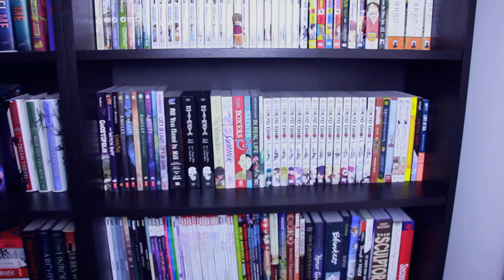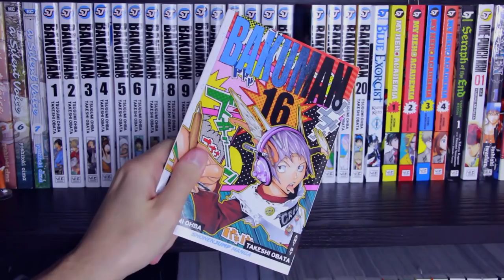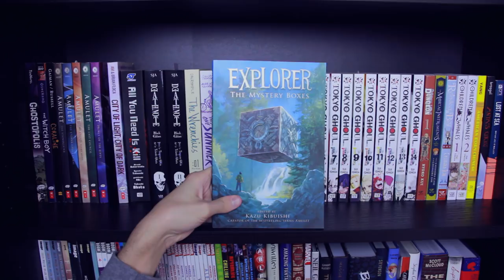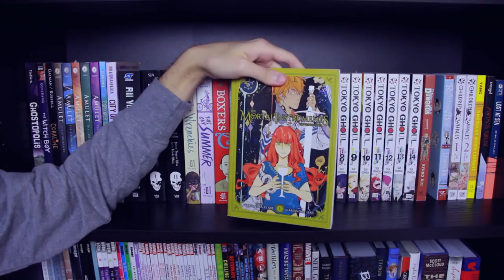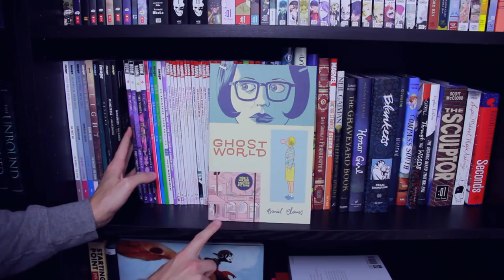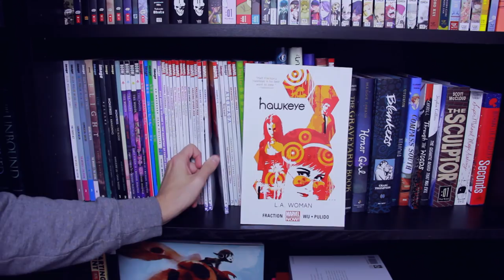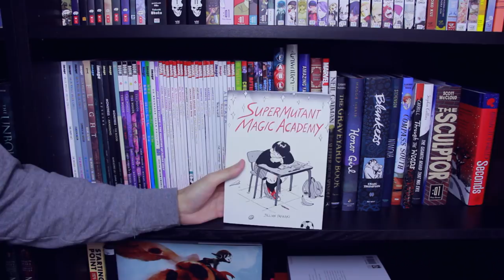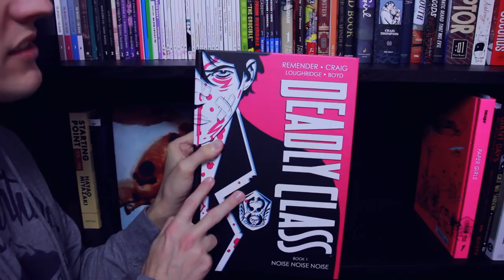MANGA, GRAPHIC NOVEL, & COMIC BOOK COLLECTION | BOOKSHELF TOUR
SC // jessethereader